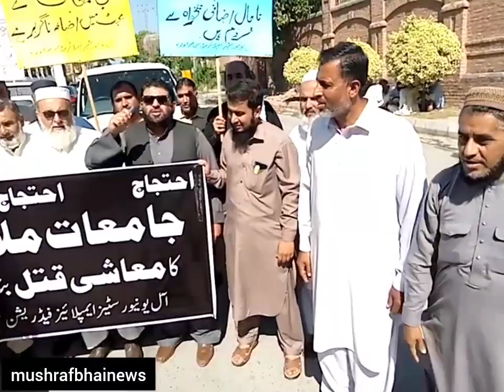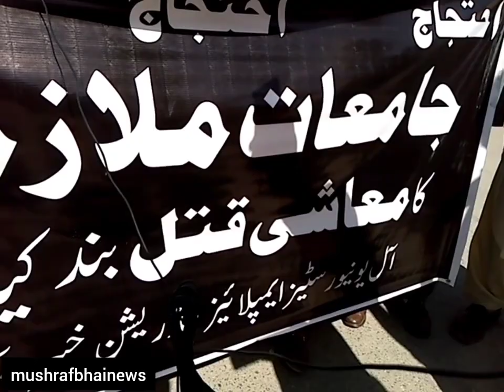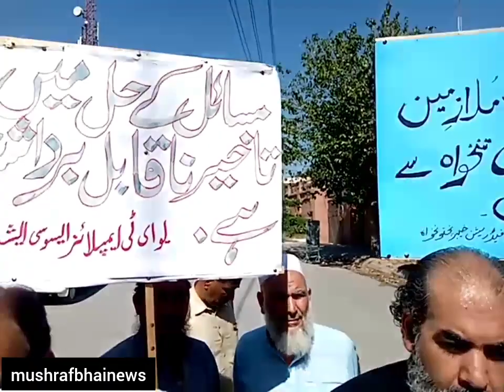k employees ny tala band hrtal ki dhamki press club k samny prosast.